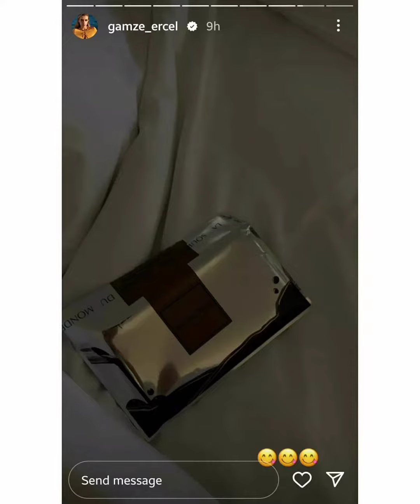Hande Ercel Və Ablasının Parisdən Eylenceli Video Görüntüləri Geldi.